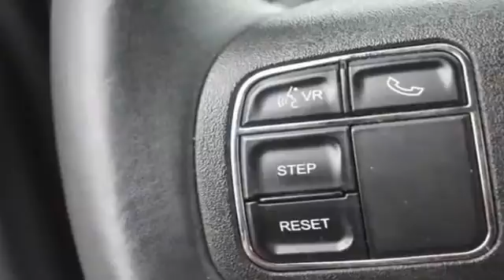Used 2012 Jeep Liberty Sport Latitude 1C4PJMAK5CW204233 Selden, Coram, Centereach, Smithtown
2012 Jeep Liberty Sport Latitude 1C4PJMAK5CW204233 Video

This 2012 Jeep Liberty Sport Latitude 1C4PJMAK5CW204233 is full of phenomenal features such as: